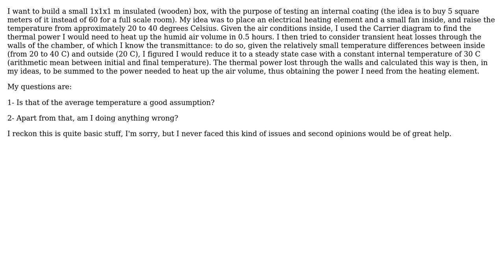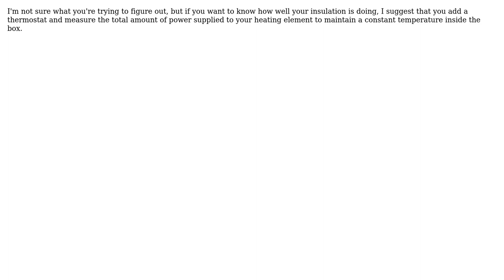Engineering: transient heat losses approximation, closed chamber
With thanks & praise to God, and with thanks to the many people who have made this project possible! You are responsible for your own actions.